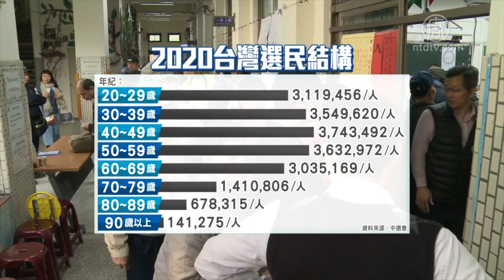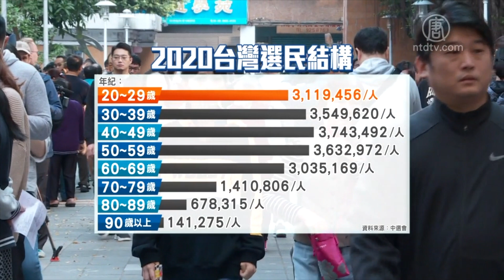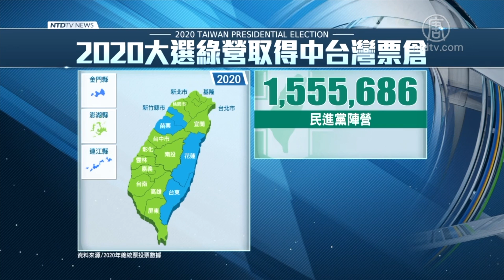2020台湾総統選 多くの若者が初投票で反共姿勢表明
11日の台湾総統選で現職の蔡英文総統が台湾史上最多得票で圧勝し、再選を果たしました。与党民進党と最大野党の国民党の間で揺れ動いていた台湾中部で、民進党が勝利を収めたことと、初めて投票に参加した多くの若者の票が蔡英文総統圧勝の重要な要因となりました。

総統選が行われた11日、午後4時に投票が締め切られ、開票が始まりました。民進党の蔡英文総統が国民党の韓国瑜氏を破り、817万票の史上最多得票で再選を果たしました。選挙本部前では多くの若い支持者らが旗を振り、喜びに沸きました。

2020年総統選挙は有権者数1913万人のうち、20歳から29歳までの若者が311万人を占めています。うち今回初めて投票した人が118万人で、全体の6％を占めています。

経済学者　吳嘉隆氏
「2018年の選挙は地方選挙で、有権者らは韓国瑜氏に投票することで、蔡英文氏の一部改革や構造性議題に抗議を示した。しかし、総統選になると、韓国瑜現象は以前のような威力はなくなった。原因は選挙の主軸が国家安全や主権の擁護に変わり、親中と親米の選択に変わったからだ」

2018年の統一地方選挙では民進党が大敗し、高雄市長に当選した国民党の韓国瑜氏が話題となり「韓流ブーム」が巻き起こりました。しかし、2019年になると、香港で「逃亡犯条例」改正案反対デモに端を発した抗議活動が続き、自由と民主主義のために戦う香港人が中国共産党に抑圧される姿が、台湾の人々に大きな教訓を与えました。さらに、11月には中国の元工作員「王立強」氏が、中共がいかに台湾社会に浸透し選挙に介入しているかについて暴露し、台湾社会が揺れ動きました。これらの事件は台湾の若者たちが投票場に足を運んだ決定的な要因となりました。

1989年天安門事件元学生リーダー ウアルカイシ氏
「元々民進党が言っていた『国民党への投票は共産党を支持するのと同じ』が一理あるように感じる。なぜなら、国民党は香港問題に対する立場を何も表明していないので、このような選挙結果は当たり前だ。同時に台湾の未来と自由と民主主義に誇りを持っている若者たちがさらに関心を持つようになった」

これまで台湾では、北部は国民党、南部は民進党の支持層が厚いとされてきました。中部の台中、彰化（しょうか）、南投（なんとう）はどちらの候補が勝つか分からない揺れ動く地域とされていましたが、今回の総統選挙で民進党陣営は中部で155万票を獲得し、国民党陣営の107万票に対し、48万票上回りました。

台湾シンクタンク諮問委員 董立文氏
「台湾の地理的位置は変えることができない。台湾がいかに逃げようとしても、横暴な中共とは話が通じない。国民党の根本的な問題は、中共に対し弱腰なところだ。これが惨敗の最大原因だと思う」

台湾の今回の選挙結果は、中共にノーと言い、中共に立ち向かう台湾人の姿勢を国際社会に明確に伝えました。【新唐人NTDTV＝米NYに本部を置く中国語衛星放送。】台湾総統選